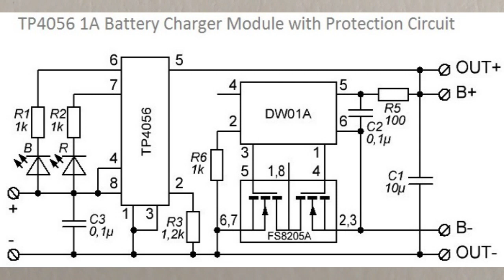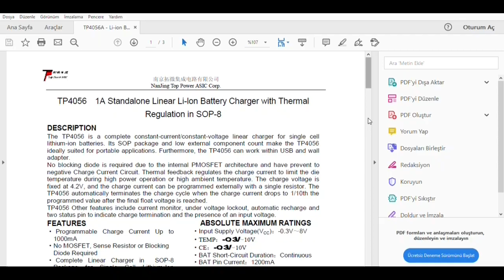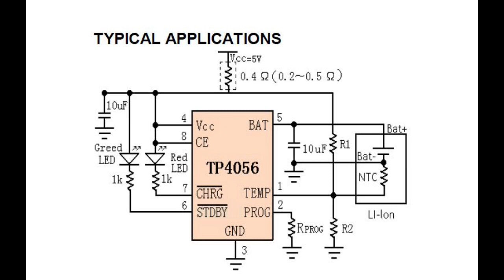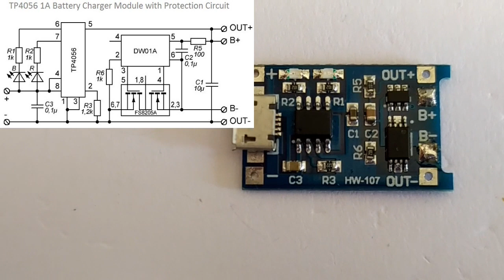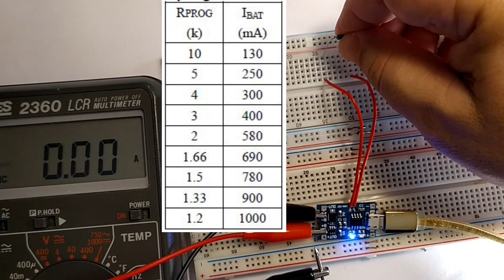Li-Ion Pil Şarj Cihazı 4056 : 18650 piller dışında pillerin şarj edilebilmesi için modifikasyon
Piyasada çok ucuz fiyatlarla satılan TP4056 entegresi üzerine kurulu şarj modülleri, genellikle 18650 ve benzeri yüksek kapasiteli pilleri şarj etmek için ayarlanmış oluyorlar. Daha düşük kapasiteli pilleri şarj etmek istediğinizde, bu devrelerin vereceği yüksek akım sorun oluşturabilir.

Bu videoda, 4056 bazlı modüllerde yapılacak küçük bir değişiklik ile, daha düşük kapasiteli Li-Ion pillerin şarj edilebileceği gösteriliyor.

TM#0011

0:00 Giriş
1:41 Modülü detaylı inceleme
6:16 Direnci değiştirme ve test